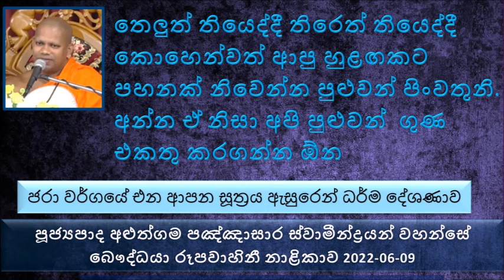Ven Aluthgama Pannasara Thero -2022.06.09 The Buddhist TV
පූජ්‍යපාද අළුත්ගම පඤ්ඤාසාර ස්වාමීන්ද්‍රයන් වහන්සේ - බෞද්ධයා නාළිකාව 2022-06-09
ජරා වර්ගයේ එන ආපන සූත්‍රය ඇසුරෙන් ධර්ම දේශණාව
තෙලුත් තියෙද්දී තිරෙත් තියෙද්දී කොහෙන්වත් ආපු හුළඟකට පහනක් නිවෙන්න පුළුවන් පිංවතුනි. අන්න ඒ නිසා අපි පුළුවන්  ගුණ එකතු කරගන්න ඕන.
බුදුරජාණන් වහන්සේ සාරිපුත්ත මහා තෙරුන්ගෙන් ප්‍රශ්ණයක් ඇසූ සේක.
ශ්‍රද්ධාව කියන්නේ හුදු පැහැදීම් ප්‍රසාද මාත්‍රයක් පමණක්ම නෙමෙයි.ශ්‍රද්ධාව කියන වචනය කියන්න පුළුවන් තුණුරුවන් කෙරෙහි විතරයි.
අපිට බාහිර දේවල් වලින් වුණත් ප්‍රසාදයක් හදාගන්න පුළුවන් පිංවතුනි.
බාහිර පෙනුමෙන් අපිට දේවල් නිර්ණය කරනන් බැහැ
රත්තරන් බඳුනක් තියනව රත්තරන් පියනකින් වහල. අපි හිතන්නේ මේ රන් භාජනයේ තියෙන්නේ ඉතා වටිනා ආහාරයක් කියල. නමුත් අතුල ඇරලා බැලුවම තියෙන්නේ මැරිච්ච සතුක්ගේ  ගඳ ගහන කුණු සිරුරක් කියල හිතන්න.
අද අපි මඩ තවරගන්නේ නැතුව බත් කනවා නම් ඒ මඩ ගාගෙන වී වගා කරපු ගොවියන් නිසා
බාහිර පෙරුමට නම් ගරු කරන්න යන්න එපා. අපි දන්නේ නැහැ නේ ඒ බාහිර පෙනුමෙන් හොඳට හිටියට ඇතුළෙන් කුණු අදහස් තිබෙන කෙනෙක් දන්නේ නැහැ කියල.
සසර කියන්නේ පිංවතුනි මළ කඳන් ගොඩක් තමයි.
මේ අනන්ත දිග සංසාරයේ හිතන්න එපා අපි මේ සැප විඳ විඳම ආපු ගමනක් නෙමෙයි. බොහෝ වෙලාවට ගොඩක් දුක් විඳ විඳ ආපු ගමනක් විතරයි.
අපි නොදගන්න ගමනක් නම් යන්න හදන්නේ අපිට ඒ පාර කිව්වා කෙනා ගැන විශ්වාසය තබා ගෙන තමයි යන්න වෙන්නේ..අන්න ඒ වගේ තමයි.
මුලින් යන්න වෙන්නේ අපිට ඇදහීම් මාත්‍රයෙන් තමයි. අතර මගදී වෙන වෙන අයගෙන් පාර අහල වැරැද්ද ගන්න එපා කියන්නේ අන්න ඒක තමයි.
නිකමට හිතන්න සංසාරයේ අපි අසත්පුරුෂ ආශ්‍රය නිසා වෙන මිථ්‍යා දෘෂ්ටියක් අදහන්න ගියොත්..
අද මේ අපි ගෙවන්නේ බුද්ධ ශාසනයක්. මේක මග හැරුනොත්...
අපි හරි හම්බ කරන්න ඕන ඒත් එකෙන් නිවනට හානි කරගන්න එපා. ඒ වගේම මනුස්සයෙක් වෙලා ආයෙත් ඉපදෙන එක ලේසි නැහැ. දෙවියෙක් වෙලා ඉපදෙන එක කවර කතාද. නිරයකට ගියොත් ආයෙත් ලේසියෙන් ගොඩ එන්න බැහැ
මේ මනුස්සභවය අහිමි වුණොත් අයෙත් ලේසියෙන් මනුස්ස ආත්මයක් ලබන්න බැහැ.
අපිට තියෙන්නේ එක දෙයයි. අපිට හරියට සසර බය තාම දැනිල නැහැ පිංවතුනි.
මැරෙනකම් කන්න හොයන්න පුළුවන් ද ? බැහැ ඒත් අපි මැරෙනකම් කන්න ඕන. දැන් තේරෙනවා නේද භයානකකම්. සත්පුරුෂ දරුවන් ටිකක් හිටියා නම් ඒ දරුවා කන්න බොන්න දීල බලාගනීවි. එහෙමත් නැත්නම්.
අමාරුයි කියන්නේ බැ කියන එක නෙමෙයි.
මොකද්ද මේ සමාධිය කියන්නේ.